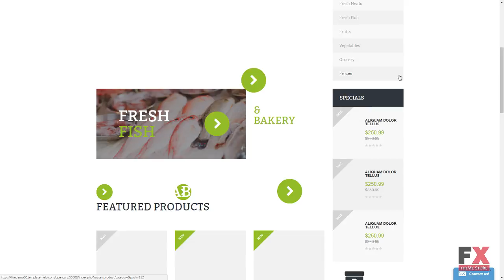Food Market OpenCart Template TMT | Free Template Maverick Winston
Overview features :

 - OpenCart Compatibility: 2.0.3.1

 - OpenCart Engine: 2.0.3.1

 - Additional Features: Sliced PSD, Back To Top Button, Commenting System, Crossbrowser Compatibility, Custom Page Templates, Drop Down Cart, Dropdown Menu, Favicon, Google Web Fonts, Social Options, Tooltips

 - Animation: HTML plus JS, Parallax

 - Bootstrap Version: 3.1.0

 - Categories View: Grid, List

 - Coding: CSS 3, HTML 5, JQuery, Semantic Code, Valid Coding

 - Currencies: USD, GBP, EUR

 - Features: Admin Panel, Bootstrap, On-line chat, Responsive

 - Functionality: Online Store/Shop

 - Gallery Script: Slider

 - Language support: English, Russian, German

 - Web Forms: Advanced Search, Contact Form, Login Form, Newsletter Subscription, User Registration

 - Width: 2050px